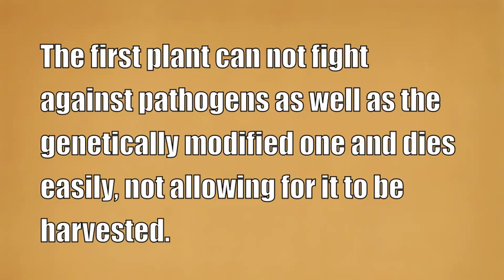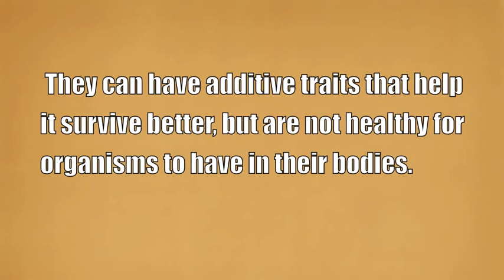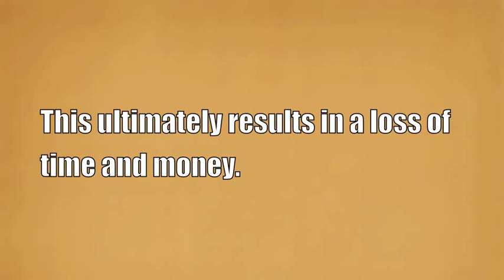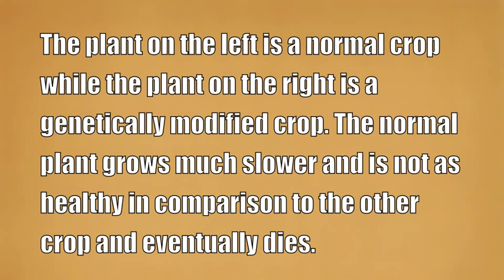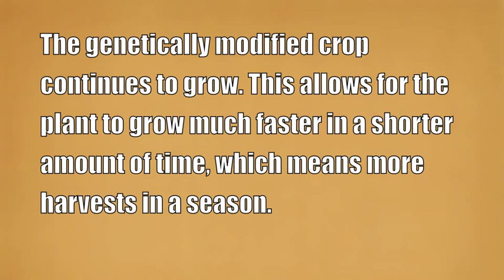Ethics of Genetically Modified Crops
Ethics Presentation for AP Biology